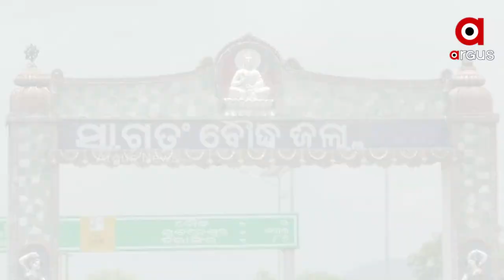ନାଇଁ ସୁଧୁରିବାର୍ ଡ୍ରେନେଜ୍ ବ୍ୟବସ୍ଥା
ଠପ୍ ହେଇ ପଡିଛେ ଡ୍ରେନେଜ ବ୍ୟବସ୍ଥା । ରାସ୍ତା ମଝି ଘର ଭିତରେ ସବୁ ଜାଗାରେ ଭାସୁଛେ ଡ୍ରେନ ପାଏନ୍ । ଖାଲି ଯେ ବର୍ଷା ହେଲେ ରାସ୍ତା ଉପରେ ଡ୍ରେନେଜ ପାଏନ୍ ଭାସସି ସେଟା ନାଇସେ, ଉଲଟା ବଛର୍ ଯାକର୍ ଡ୍ରେନେଜ ସମସ୍ୟା ଭୁଗିଥିସନ୍ ସହରବାସୀ ।  ସିଆଡେ ସବୁ ଜାନିକି ଶୁଇ ରହିଛେ ପୌରପାଳିକା ।